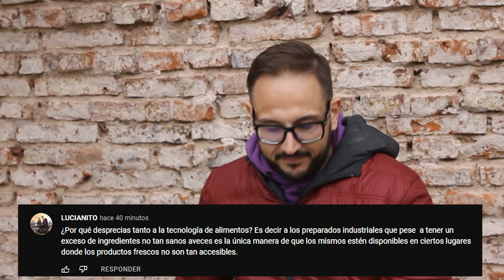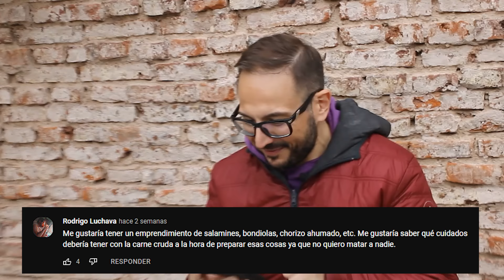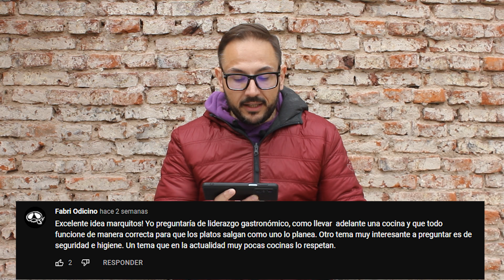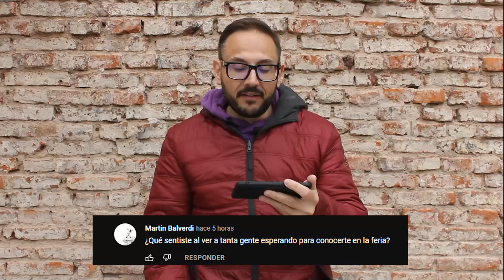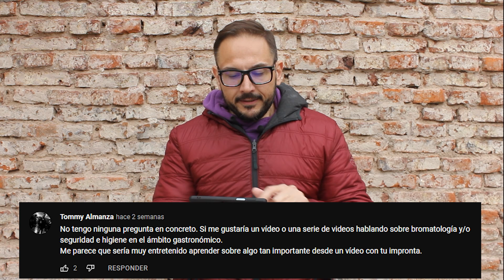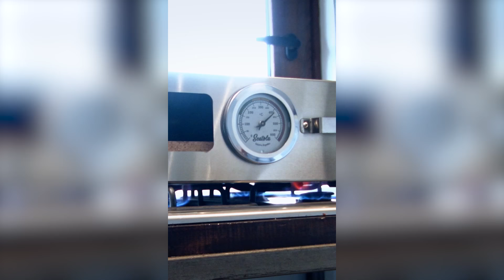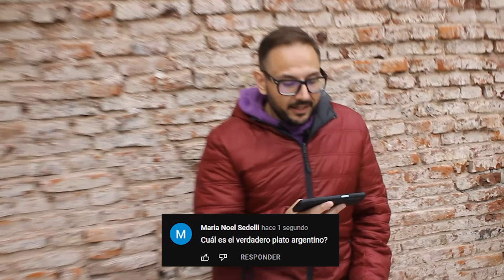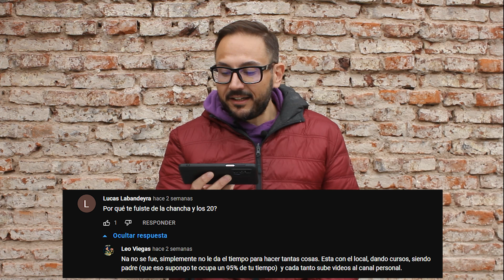PREGUNTAS Y RESPUESTAS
LAS RECETAS SON CARCELES, BESIS.

ACLARACION IMPORTANTE: LOS SPONSORS DE ESTE CANAL SON GENTE QUE CONOZCO PERSONALMENTE, QUE ME CAEN BIEN, QUE CONFIO Y PROBE SU PRODUCTO.

RESPONDO DUDAS EN LOS COMENTARIOS.

Visita mi página, podes ver las fechas de mis cursos online y hacer colaboraciones:

Hacete miembro del canal para ver los videos antes y darme una mano:

ESTE VIDEO FUE PRODUCIDO POR VA BENE PRODUCCIONES.

Tiktok: (si tengo tik tok ahora)  @Marcos Di Cesare